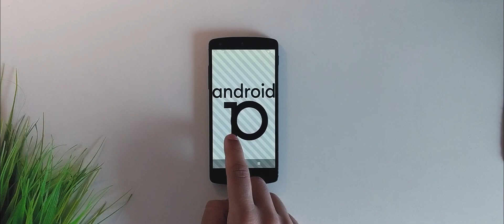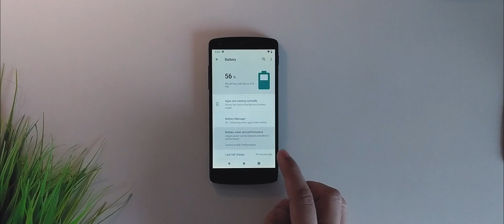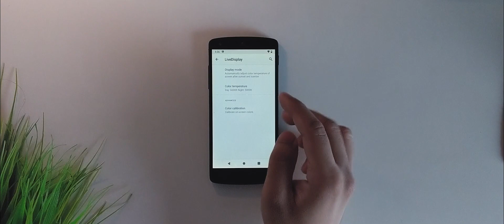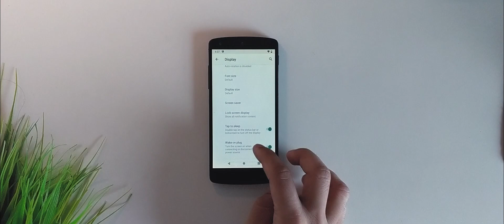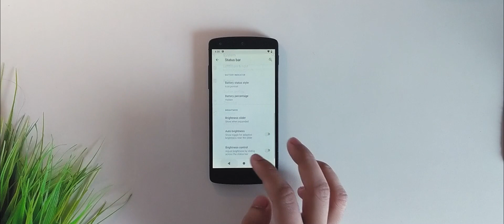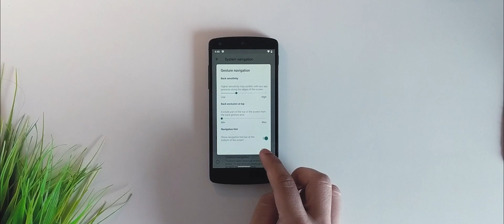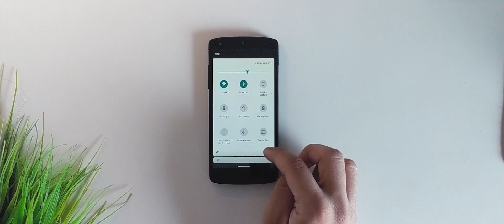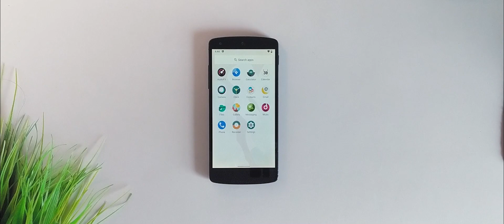Nexus 5 Running Lineage OS 17.1 - New Features (2020).!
In this video we will be taking a look at all the new features on the Nexus 5 running Lineage OS 17.1 based on Android 10.